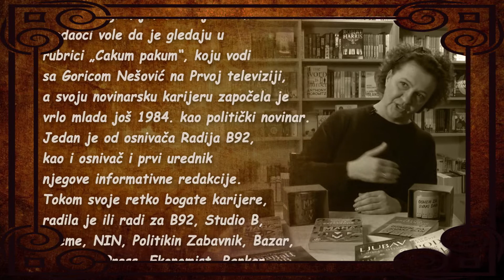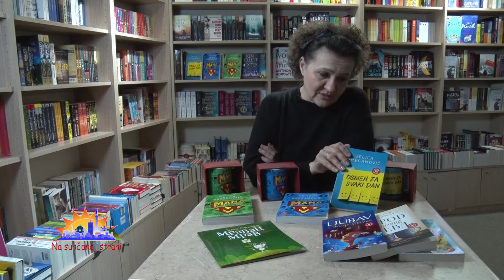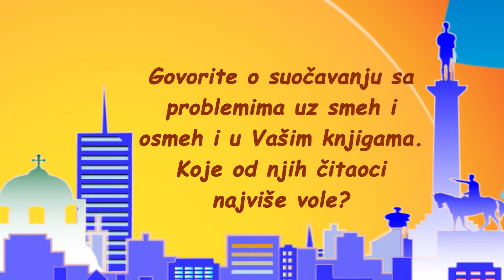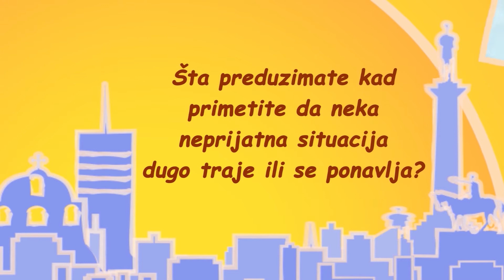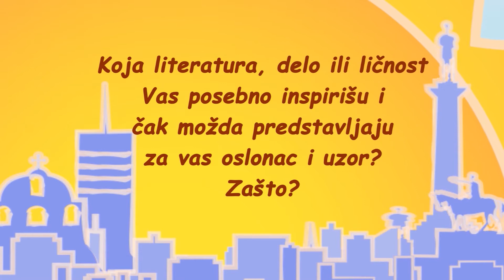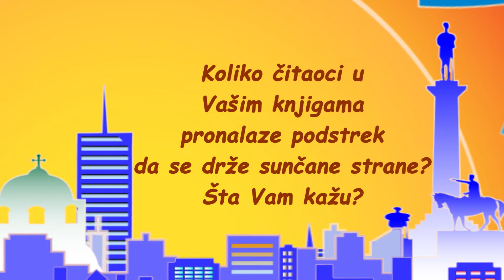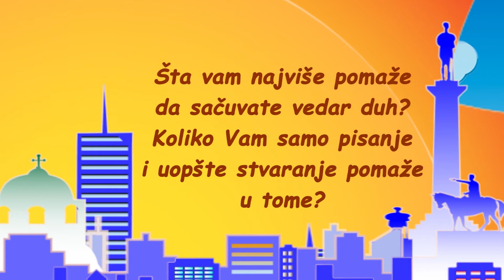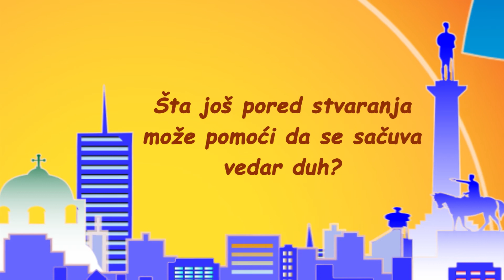Na sunčanoj strani - Jelica Greganović HD CELA EMISIJA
Kako se odbraniti od loših vesti? Kako savladati prepreke i druge životne izazove? Kako sačuvati vedar duh? To su neka od pitanja kojima se bavi emisija „Na sunčanoj strani“. U svakoj epizodi gost autorke Ivane Nikolić je, kao i u njenoj nekadašnjoj emisiji Moj Beograd, neko od naših poznatih pisaca, muzičara, novinara i drugih istaknutih ličnosti, ko na osnovu svog iskustva govori o načinima da se u današnje vreme sačuva vedar duh, o različitim pristupima rešavanju problema i raznih životnih izazova, o malim i velikim stvarima koje mogu pomoći da budemo srećniji i drugim sličnim temama. S obzirom na mnoge nedaće kroz koje prolazimo već dugi niz godina kao zemlja i na činjenicu da je danas osmeh prava retkost i dragocenost, emisija je zamišljena kao svojevrsna misija sa ciljem da se ljudi ohrabre da budu odvažniji, srećniji, smireniji...
Sve novosti vezane za emisiju Na sunčanoj strani možete pratiti na sajtu